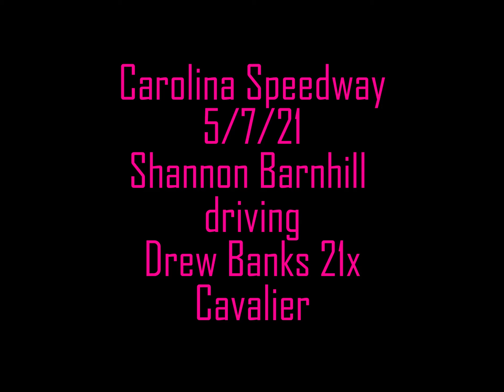CAROLINA SPEEDWAY 5/7/21 SHANNON BARNHILL